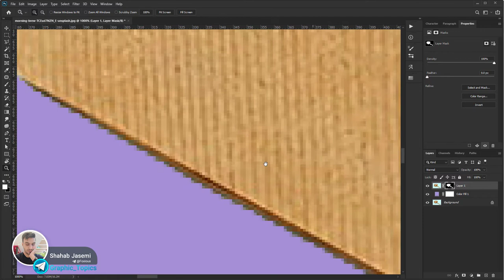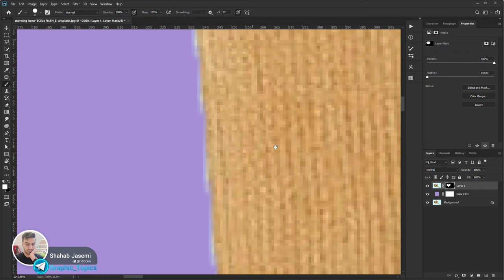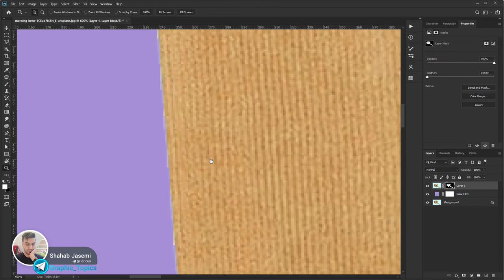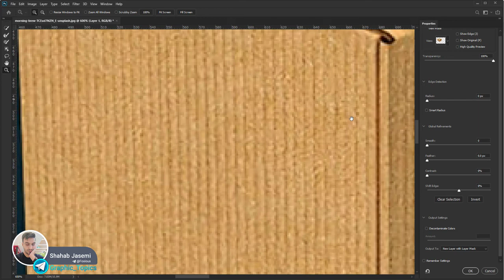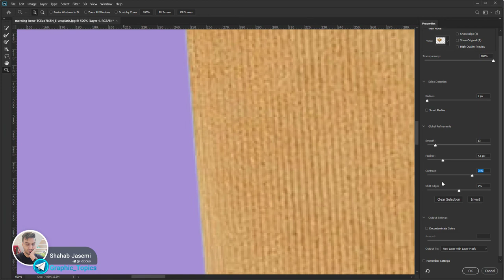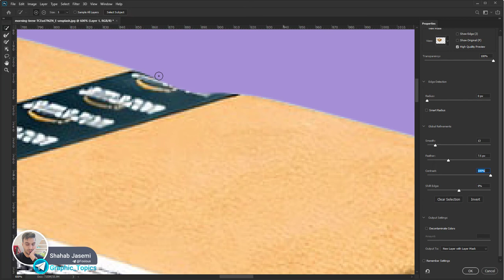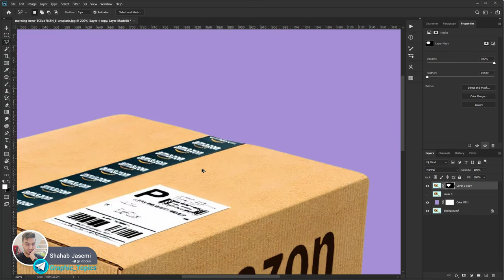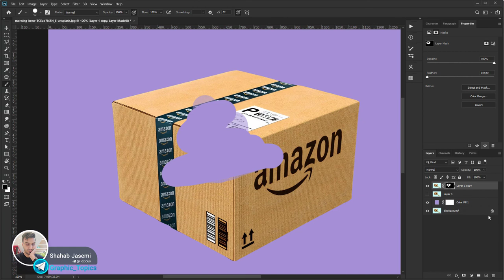آموزش فوتوشاپ | دورگیری و رندر تمیز بدون استفاده از ابزار پن Pen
مقدمه: 00:05
بررسی تاثیر روش‌های مختلف:  00:40
آموزش روش مورد بحث   05:26
تست این روش: 11:00

تصویر مورد استفاده:
Photo by Morning Brew on Unsplash